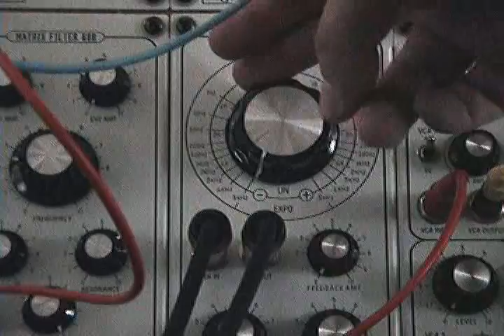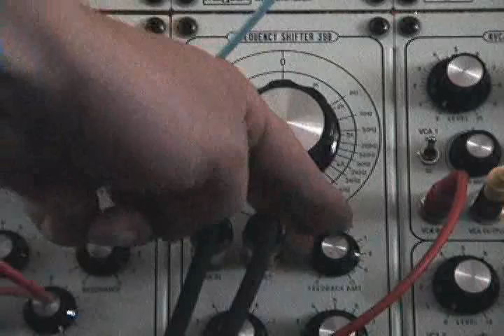Modcan39fs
A Modcan 57 CV Recorder in the feedback loop of a Modcan 39 Analogue Frequency Shifter